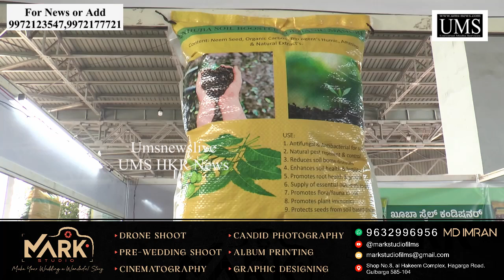“ರೈತರ ನಡೆ - ಸಾವಯವ ಕೃಷಿಯ ಕಡೆ ಸಾವಯವ ಕೃಷಿ ಜಾತ್ರೆ ಕಾರ್ಯಕ್ರಮವ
“ರೈತರ ನಡೆ - ಸಾವಯವ ಕೃಷಿಯ ಕಡೆ ಸಾವಯವ ಕೃಷಿ ಜಾತ್ರೆ ಕಾರ್ಯಕ್ರಮವನ್ನು ಕಲಬುರಗಿಯ ಕೃಷಿ ಉತ್ಪನ್ನ ಮಾರುಕಟ್ಟೆ ಸಮಿತಿ ಆವರಣದಲ್ಲಿ ಹಮ್ಮಿಕೊಳ್ಳಲಾಗಿತ್ತು